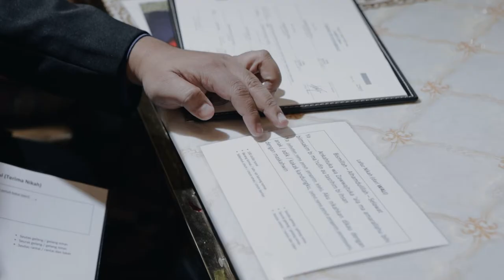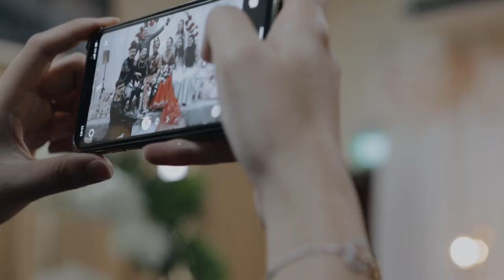THE WEDDING | Amir & Ayu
The love of a family is life's greatest blessing.